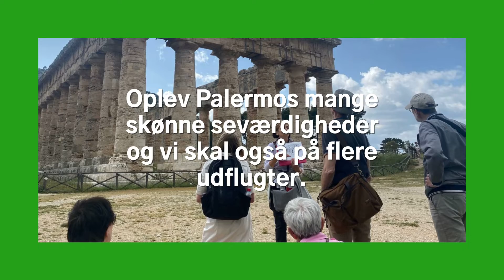Siciliens Kunstskatte. KUNST - KULTUR - ARKÆOLOGI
Tag med til Palermo og lær byen at kende!